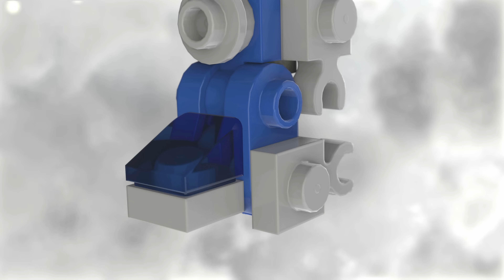LEGO brick Lion combiner transformer robot tutorial Lion V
Micro LEGO brick Lion combiners transformer mech - Lion V

Do you want parts list for these LEGO robots?

Make your own character name!

This LEGO brick MOC contains 26 brick lots and 67 total brick parts.
Transformation 3D animation  :  00:02
How to transform : 03:02
Parts inventory :
1 05:04
2 07:08
3 08:12
4 09:16
5 10:26

How to build instructions, Building tutorial
How to make LEGO brick transformer - building instructions

5頭のライオンが合体して一つの巨大ロボに！「ライオンV」

今回の合体ロボは26種類（合計67個）のパーツで制作。